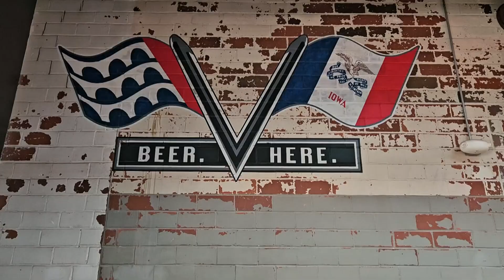Iowa Brewer's Guild releases latest economic impact report